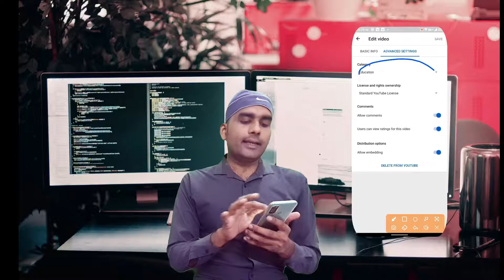like dislike ko kaise hide kare || Hide dislike on your youtube video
Hide dislike on your youtube video || like dislike ko kaise hide kare

hi my name is Amir and you are watching asgroup official channel
today in this video i am going to tell you how to hide likes and dislikes on your youtube videos

Video is for educational purpose only.Copyright Disclaimer Under Section 107 of the Copyright Act 1976, allowance is made for "fair use" for purposes such as criticism, comment, news reporting, teaching, scholarship, and research. Non-profit, educational or personal use tips the balance in favor of fair use and purpose of sharing this video is just for education for purchpose not to pramote any website or app and we dont take any responsibility for any kind of problem use at your own risk